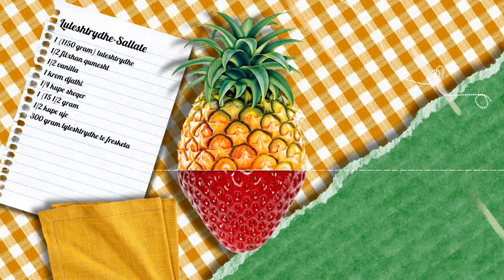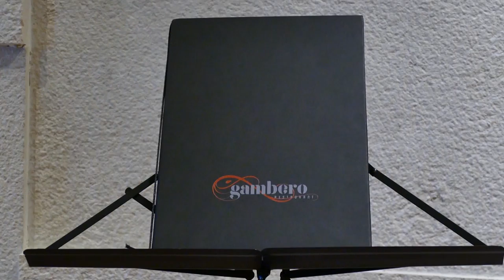Report Tv - Rreze Dielli, Gatimi "Gambero Gurme" 23 Qershor Pjesa 1